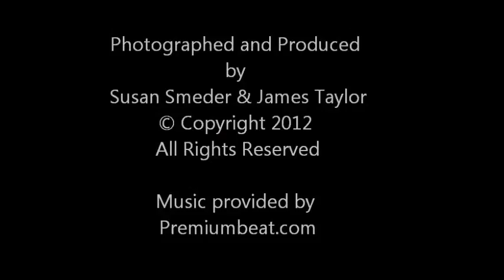The Abbey Fontevraud - Resting Place of Richard the Lionheart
Photo Montage of Fontevraud Abbey - Resting Place of King Henry II, Eleanore of Aquitaine, Richard the Lionheart